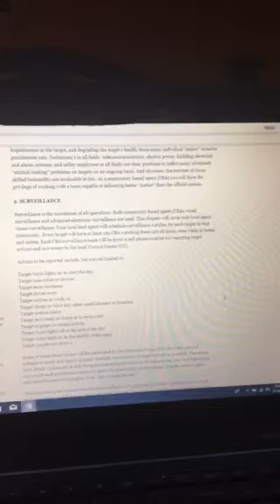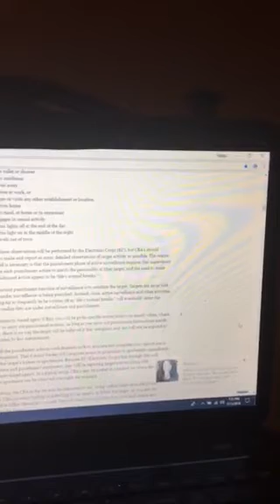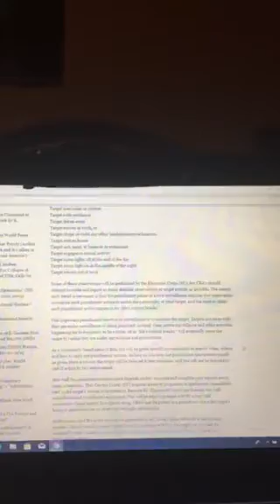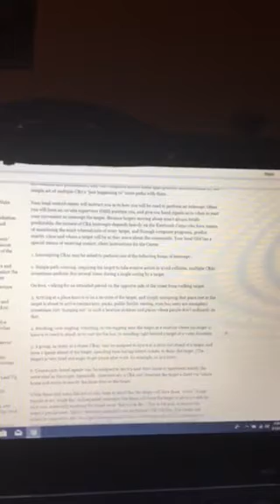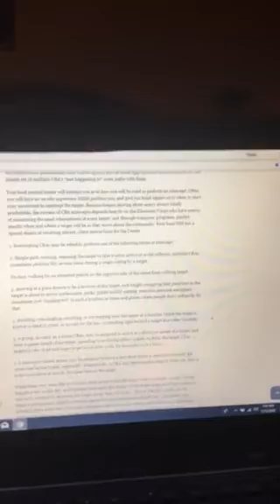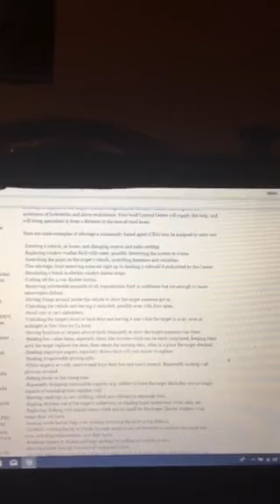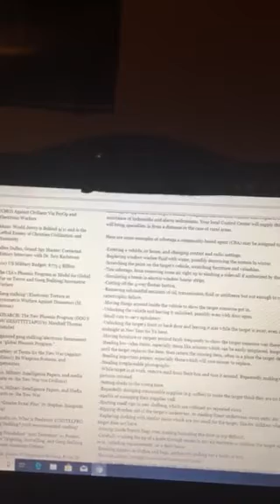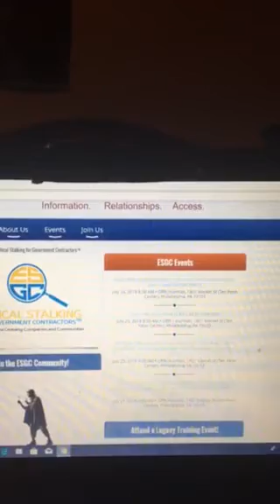Targeted Individuals, Curious “Ethical Stalking” Seminars, Part 2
Gangstalking manual and questionable “Ethical Stalking” webpage update from July 15, 2018. God Bless and Protect you and your families. targetedindividuals. organizedgangstalking. remoteneuralmonitoring. voicetoskull. TargetedJustice.com. Freedomfortargetedindividuals.org. Stop007.org.